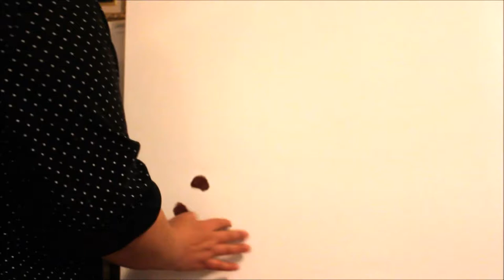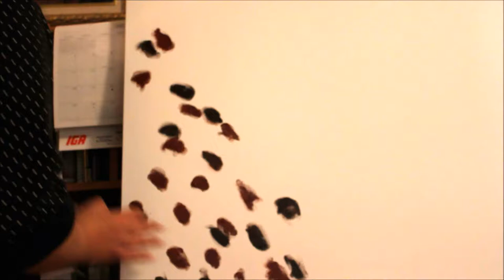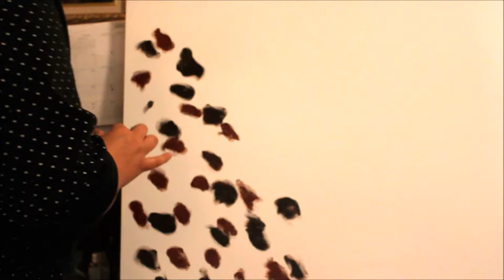Painting With Fingers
Painting abstract paintings using only your fingers, your hands and even your arms!